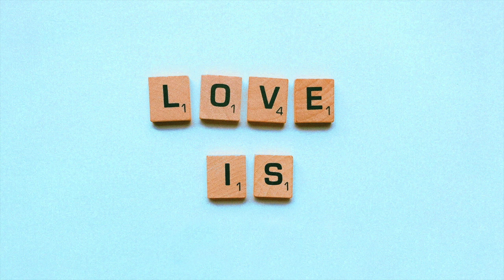Love Is: Loving Yourself (Sunday Week 2 Tyler)